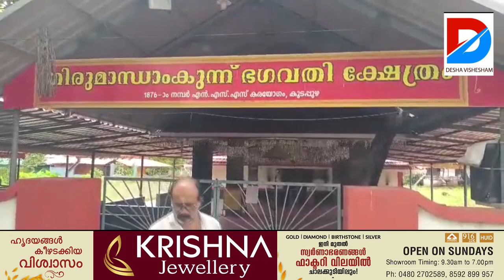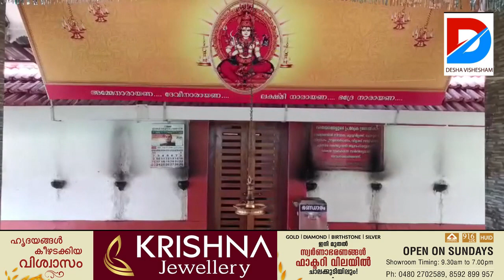ക്ഷേത്രത്തില്‍ മോഷണം. സ്വര്‍ണാഭരണങ്ങള്‍ കവര്‍ന്നു